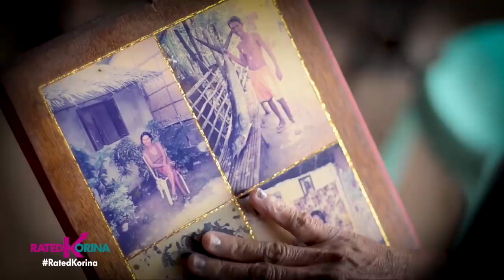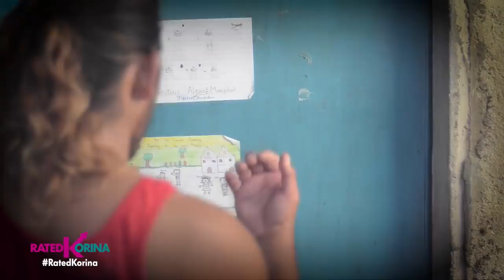Rated Korina LOVE KNOWS NO AGE